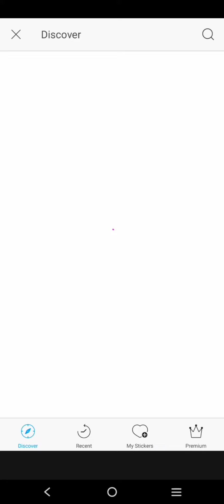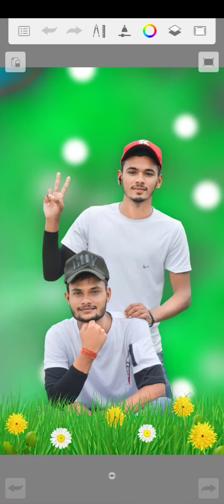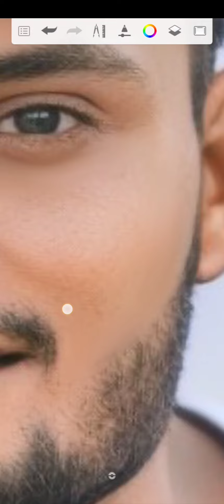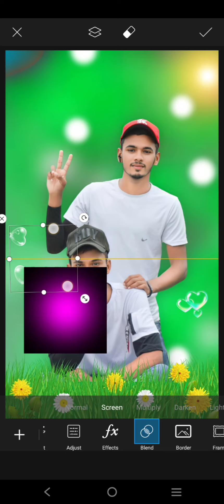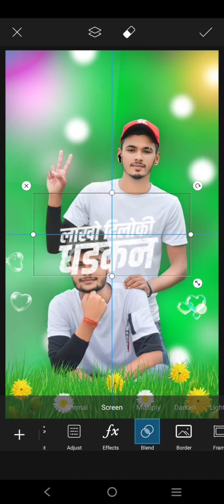PicsArt Photo Editing|| Full Tutorial